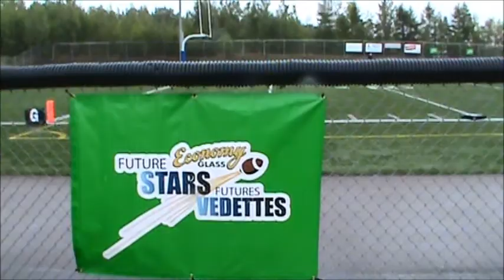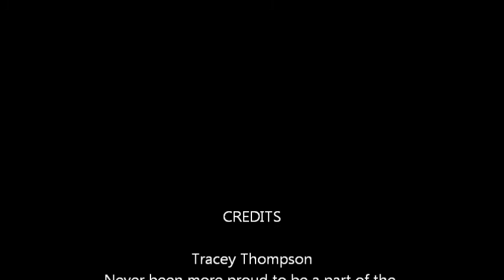BMHS Spirit game 2012